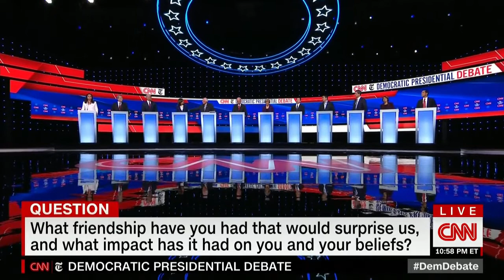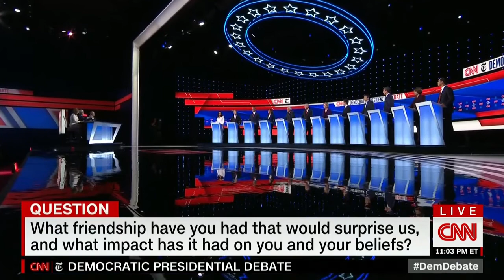Fourth Democratic Primary Debate - October 15 2019 on CNN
Democratic Debate #4

October 15, 2019 @ 8:00pm ET on CNN
Westerville, Ohio - Otterbein University

Debaters: Joe Biden, Cory Booker, Pete Buttigieg, Julián Castro, Tulsi Gabbard, Kamala Harris, Amy Klobuchar, Beto O'Rourke, Bernie Sanders, Tom Steyer, Elizabeth Warren, Andrew Yang

Moderators: Erin Burnett, Anderson Cooper, Marc Lacey